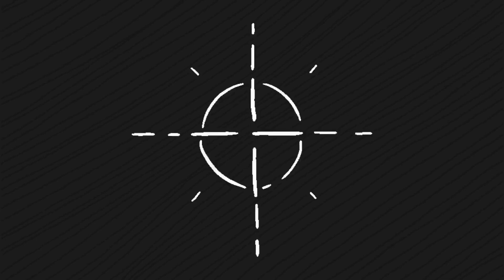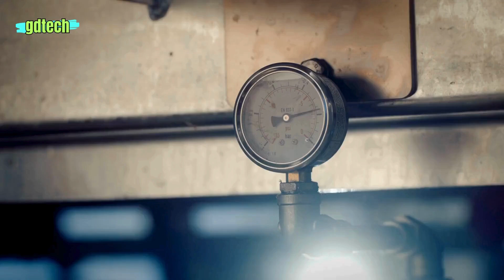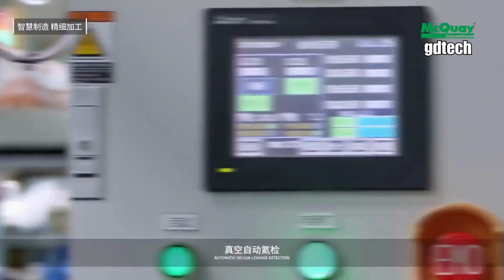Most Satisfying Manufacturing Process and Production Line #42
Explore the fascinating world of manufacturing, assembly, and production in this video. Witness the intricate process behind the iconic Brompton bike production, the precision of automated assembly and testing of electronic power optimizers by Jot Automation, and the advanced techniques in automatic water tap assembly by Doosan Robotics. Discover the sustainable innovation in pulp thermoforming products by Inmaco, the detailed production of pins and rollers by Hartford Technologies, and the engineering excellence in modular chiller production by McQuay. Finally, delve into the high-tech manufacturing of cathode plates with KUKA's robotic solutions. This video showcases the synergy of technology and craftsmanship in modern manufacturing.